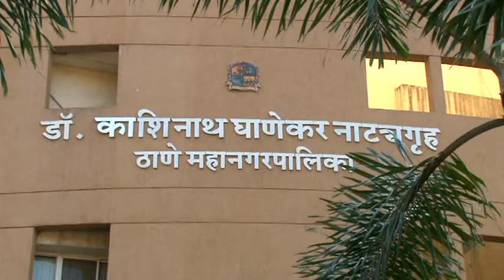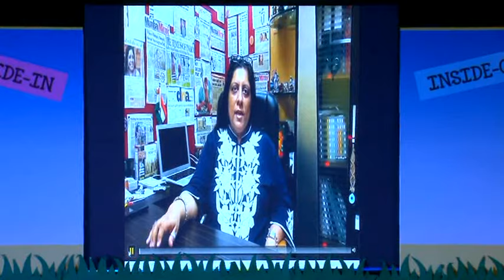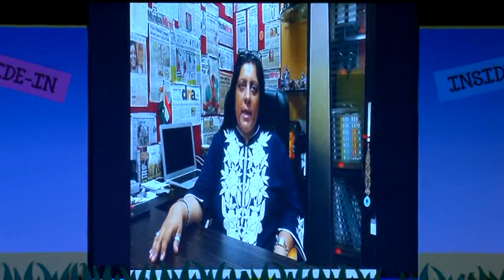Podar Jubmo Kids Annual Day Celebration 2015-16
Anwita's dance performance on "Itni si Khushi" song... accompanied by her best friend Sanika.